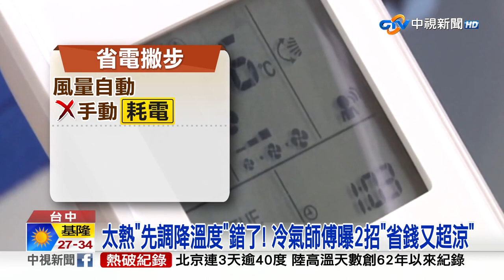太熱"先調降溫度"錯了! 冷氣師傅曝2招"省錢又超涼"│中視新聞 20230703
吹冷氣到底怎麼吹最省錢?有冷氣師傅就教了2招省電撇步，一來是風量要設定成自動。若要快速冷房，不能先調降溫度，而是要加強風量。外出在一小時內，不用關冷氣，因為冷氣開開關關，最耗電。